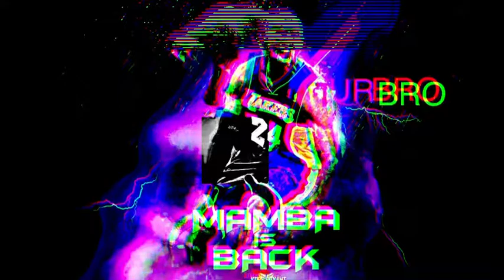Pranking Henry “gone wrong” watch till end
This prank was crazy at the end. Hope you guys enjoyed sorry if the transition is bad it’s my first time doing a transition love you guys like and sub ❤️👍🏼